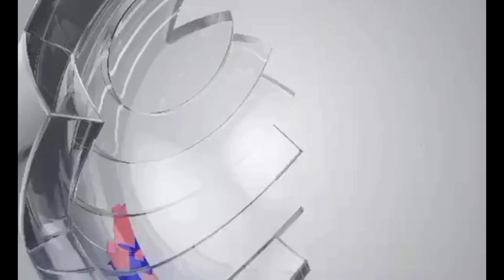सोमपाललाई समेत छोडेनन धार्मिक उग्रवादीहरूले धार्मिक बितण्डता मच्चाउन देशीबिदेशी शक्ति सक्रिय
Director Dipesh Raj Pandey
Host : Hari Prasad Pathak
Edit : hari parsad pathak

सूचना विभाग दर्ता नं : 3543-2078/79
प्रेस काउन्सिल दर्ता नं 3528
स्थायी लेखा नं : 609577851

Making Nepal Presents :-
यस च्यानल मा रहेका गीत, संगीत तथा Video हरु कपि, Download गरी अन्य Channel मा upload गरेको पाएमा प्रचालित कानुन बमोजिम कडा भन्दा कडा कारबाही गरिनेछ ।

Making Nepal Pvt. Ltd.is a registered company under the company act of Nepal Government for news and unlimited